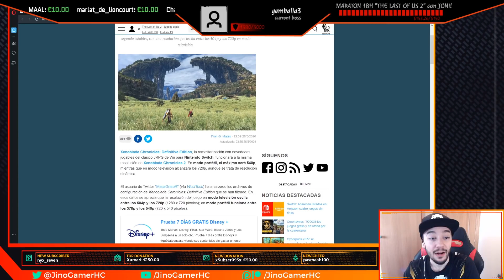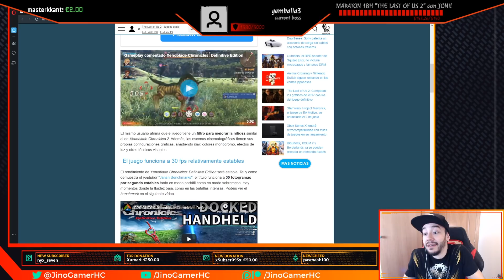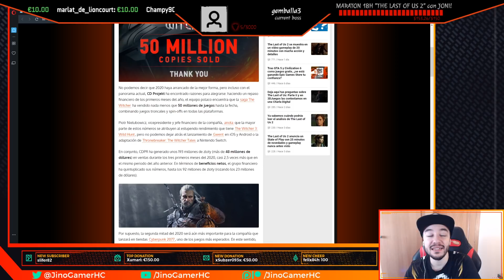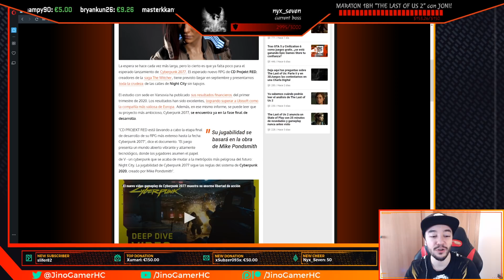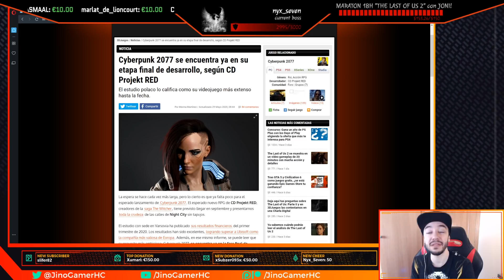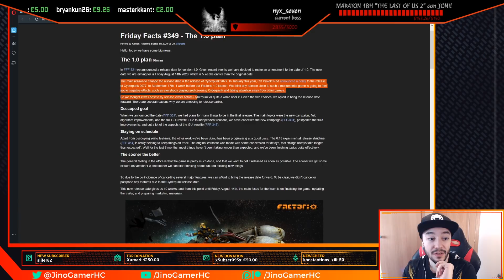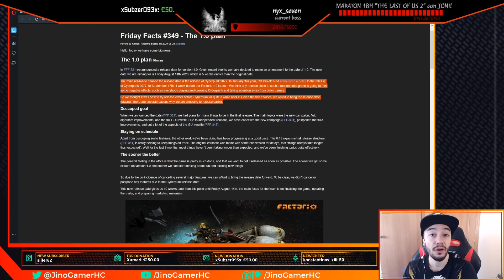¡¡La SAGA "THE WITCHER" supera los 50 MILLONES!! POLÉMICA RESOLUCIÓN en XENOBLADE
50 MILLONES de COPIAS VENDIDAS para la saga THE WITCHER!! FACTORIO se adelanta 5 SEMANAS para no coincidir con CYBERPUNK 2077 y POLÉMICA RESOLUCIÓN para XENOBLADE CHRONICLES: DEFINITIVE EDITION para SWITCH, la cuál llega a 300p en modo portátil y con resolución dinámica de hasta 720p en modo sobremesa. Se nota que llega el mes de JUNIO con DECENAS de EVENTOS!!

Comunidad de Patreon en la que encontraréis chat privado de Discord, recompensas por el apoyo al canal, elección de juegos que se subirán a YT, preguntas y respuestas y mucho más